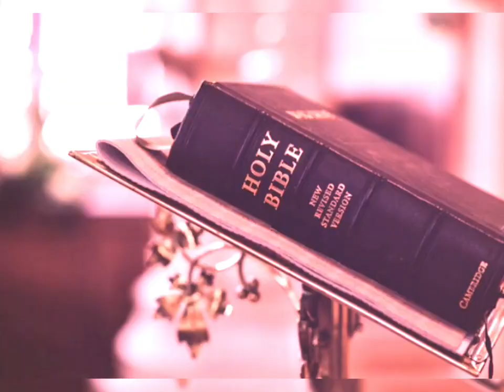CAKAUNI NI MANA:VAKANANUMA TU Vol.4